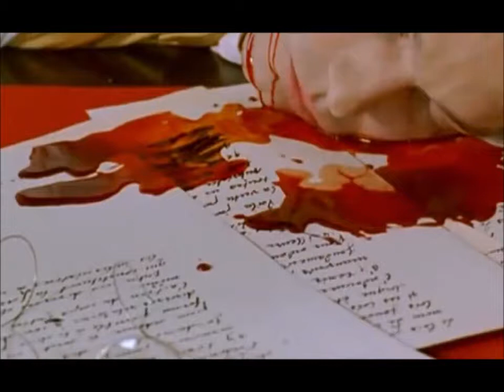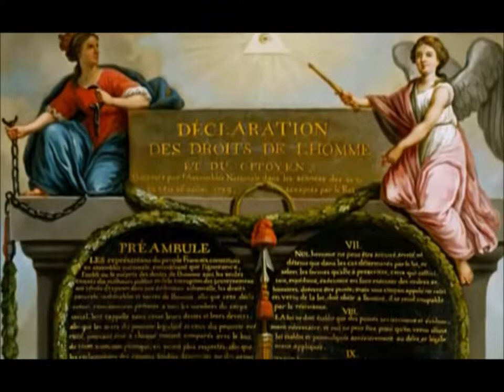La caída de Robespierre